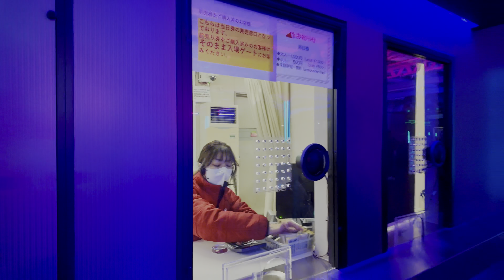Tokyo Christmas Lights - MEGA ILLUMINATION Shinagawa 2023-4K HDR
Christmas light
            (TOKYO MEGA ILLUMINATION)
             20 Dec, 2023 Time:- 16:30PM
Chapters…..
00:00  Open Trailer
00:25 Start Crossing Road
00:58 Tokyo Mega Illumination
02:00 Ticketing Side
06:00  TOKYO CITY KEIBA
10:00  Gallery of Owner
13:30  Giant Tree Playing
14:30  Aurora Forest
17:01  Water fireworks
21:40  Rainbow stairs
21:00  Twinkle Tunnel
23:00  GenFukei
23:50  Edo Cherry Blossom Tunnel 100m- long
30:05  Dazzling Waterfall
32:00  Wisteria Pergola
33:15  Stander Tunnel
                        Continue…..

My Youtube Channel:- Real Safar Tokyo *No Edit*4k V

Google Map: —TOKYO MEGA ILLUMINATION- Shinagawa